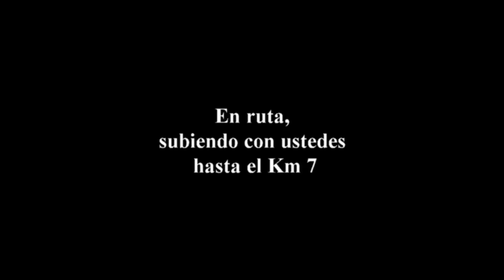ROVER MARATON 2018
La salida 14 min. y luego al Km3 subiendo con ustedes hasta el Km7
Espero se vean la mayoría. Ya estan en la historia de este video.